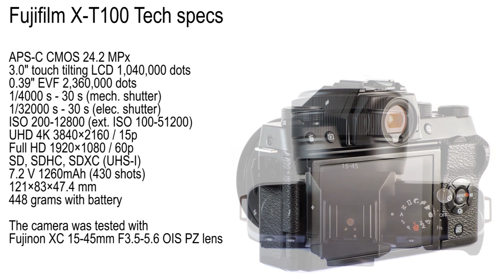Fujifilm X-T100 Handling Review & Full HD Video Samples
Full review of Fujifilm X-T100 CSC camera with RAW samples can be found The camera was tested with Fujinon XC 15-45mm lens